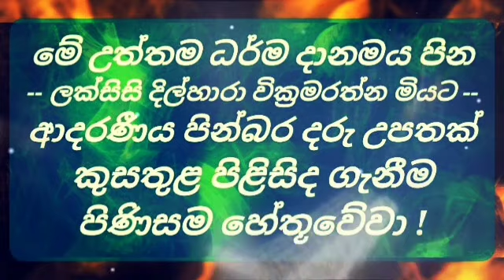ධර්මය දකිනවා යන්නෙහි සැබෑ අරුත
*ආර්ය අෂ්ටාංගික මාර්ගය ශක්තිමත් කර ගැනීමේ වැදගත්කම
*පින් කරමින් පිනට අදාළව සුගතියට බැඳීම
*අනිත්‍යභාවය නුවණින් මෙනෙහි කිරීමේ වැදගත්කම
*සෝවාන් ඵලය කරා යන ගමනේ නිවරදිව නිවරදිව අනිත්‍යය මෙනෙහි කරන අයුරු

මෙම දේශනාව ශ්‍රවණය කරන ඔබටත්, මෙහි මුල් වීඩියෝව නිකුත් කරන ලද මහ රහතුන් වැඩි මග ඔස්සේ සංවිධානයේ නිළධාරි මඩුල්ලටත් මෙම "ධර්ම දානමය පින" අනුමෝදන් වේවා !!!
To the preachers who preach this great sermon and to me who distribute this Dhamma alms, to you who listen to this sermon and May the officials of the organization receive this Dhamma alms along the@maharahathunwadimagaosse5711  who released the original video here !!!